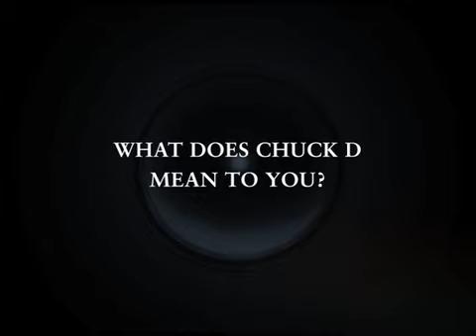Living Legends - Biko Baker Chuck D Testimonial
Biko Baker - Executive Director of The League of Young Voters - talks about the first time he heard Public Enemy and Chuck D and how it gave him a sense of consciousness.